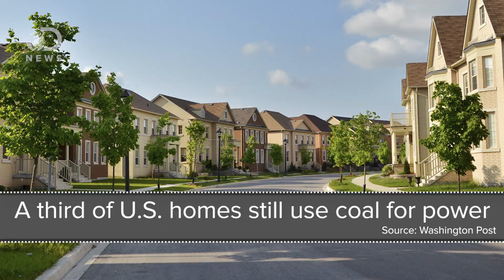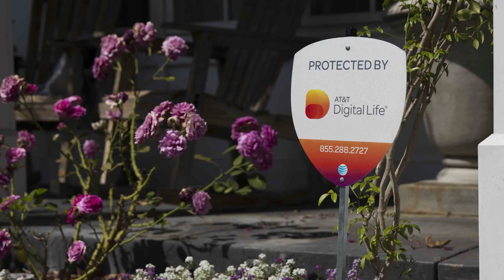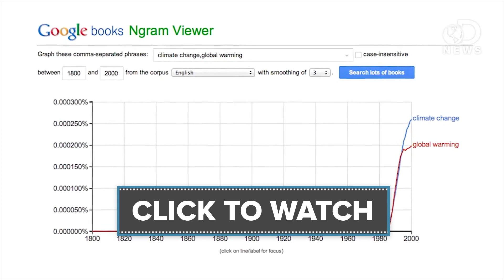Is Your House Causing Global Warming?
Energy efficiency at home is crucial to protecting the environment. Where exactly do our houses waste the most, and how can we fix it?

Mapping How the United States Generates Its Electricity
"Coal and natural gas are the most common sources for electricity in the country, but coal represents a declining share."

How You Can Help Reduce Greenhouse Gas Emissions at Home
"More than half the electricity in the United States comes from polluting coal-fired power plants. And power plants are the single largest source of heat-trapping gas."

CFLs vs. LEDs: The Better Bulbs
"Energy experts agree that the incandescent bulb is rapidly becoming a thing of the past. In fact, in 2007, Congress passed the Energy Independence and Security Act, which requires that all light bulbs sold on the market have a 30 percent increase in efficiency over today's standard incandescent bulbs by 2012 to 2014."